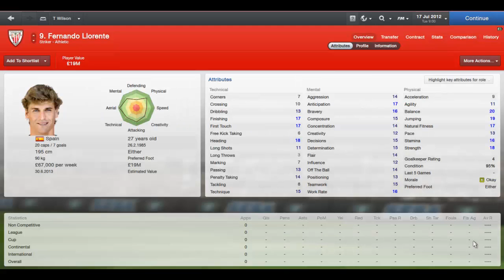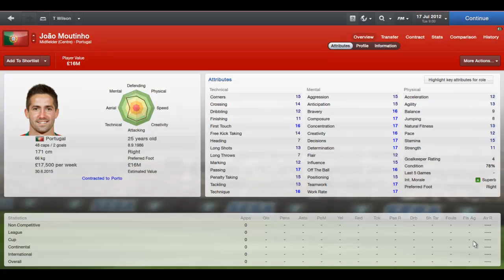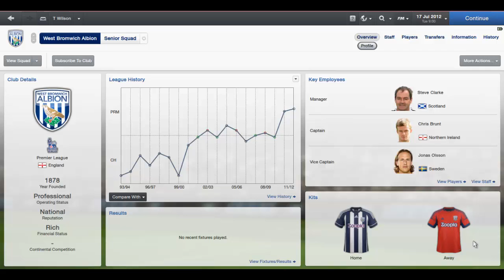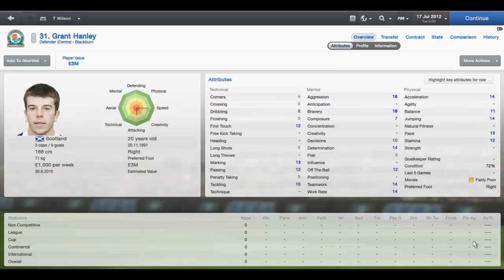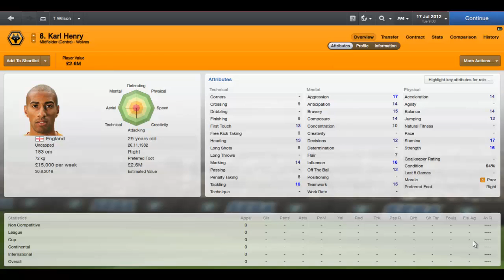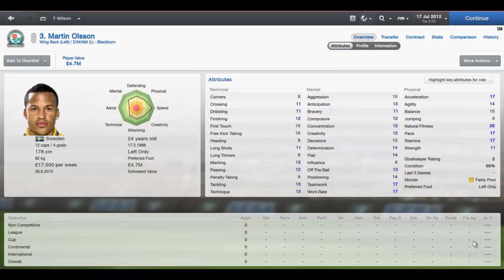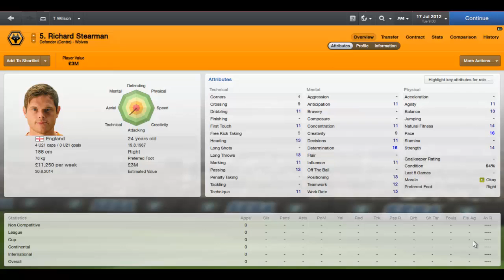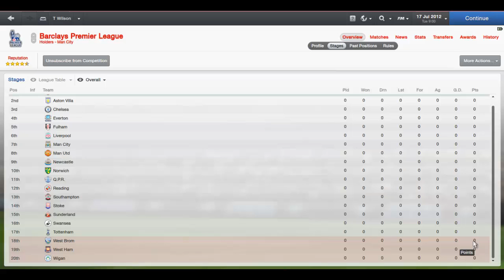Lets Talk Transfers! Tottenham, West Brom, West Ham and Wigan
In this final episode of this part of the series I look at who  think that Spurs need to sign in order to really compete for a UEFA Champions League spot and as far as I'm concerned it's a case of go big or go home. West Brom may well be flying high in the league so far but they still need a couple of new additions to the squad that could even allow them to compete for a UEFA Europa League spot this season. At the other end of the scale we have West Ham and Wigan who are trying to ensure that they are not in a relegation battle come the end of the season.